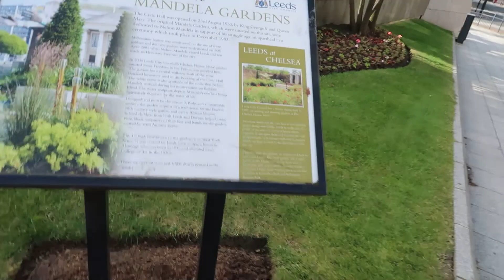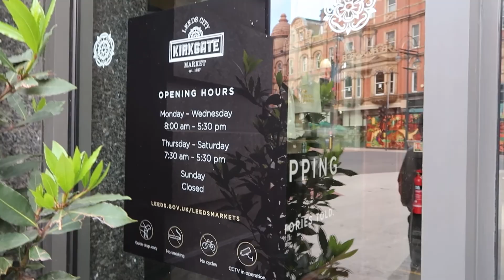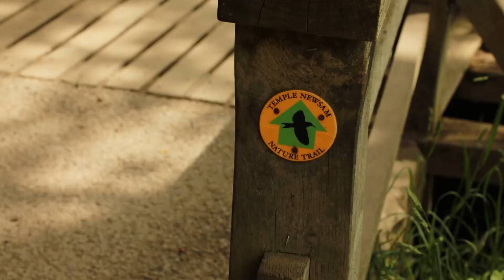Leeds and Temple Newsam | Vlog UK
Leeds and Temple Newsam. We spent one day exploring the streets of Leeds and after we visited the flower paradise.

Leeds is a vibrant and diverse city located in West Yorkshire, England. It is one of the largest and most populous cities in the United Kingdom outside of London. Leeds has a rich history, a thriving cultural scene, and a strong economy.